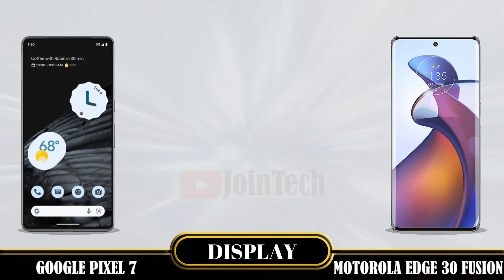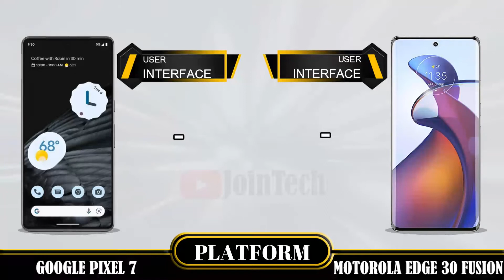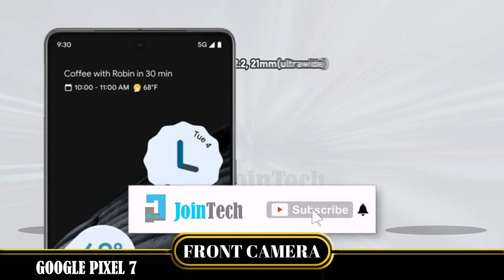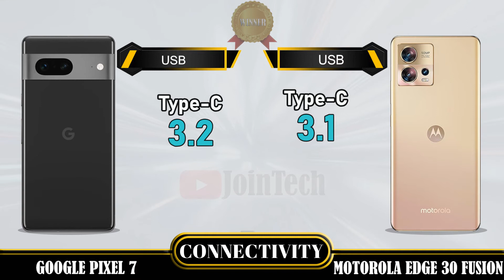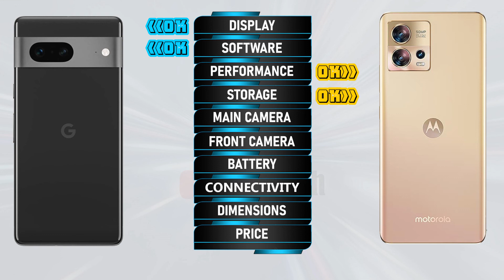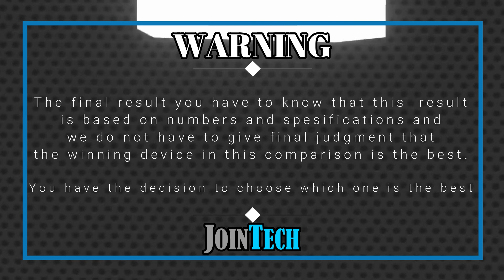GOOGLE PIXEL 7 VS MOTOROLA EDGE 30 FUSION PLUS FULL SPECIFICATIONS COMPARISON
Google Pixel 7 Vs Motorola Edge 30 Fusion | Comparison | Review | Unboxing | Price | Antutu Score
This is a detail Google Pixel 7 first look as we give a full review with Google Pixel 7 hands on specifications and Google Pixel 7 feature.
You'll see the specs under the cover of the Google Pixel 7 comparison review and Google Pixel 7 unboxing all specs.
Let us hear your Google Pixel 7 first impressions and the different Google Pixel 7 tests you carry out in the comments below. when JoinTech compare it with the Motorola Edge 30 Fusion.
1. Credit: If i have been used in this video some Google Data( Images, Music, Clip Art and Short Videos etc.) are  just used for illustrative purposes only and nothing.
2. We can not guarantee that the information on this videos is 100% correct. Please help correct and provide positive feedback.
🔔 Turn on the bell for new upload notification 🔔
Please To:
► Video Content :
00:00 Intro
00:21 Best Display?
01:20 Best Software?
01:35 Best Performance?
02:03 Best Storage?
02:19 Best Main Camera?
02:48 Best Front Camera?
03:13 Best Battery?
03:34 Best Connectivity?
04:14 Best Dimensions?
04:43 Best Price?
04:52 Best Result?
05:06 Outro

Google Pixel 7 vs Motorola Edge 30 Fusion full specifications
Motorola Edge 30 Fusion vs Google Pixel 7 full specifications
Google Pixel 7 vs Motorola Edge 30 Fusion comparison
Motorola Edge 30 Fusion vs Google Pixel 7 comparison
Google Pixel 7 vs Motorola Edge 30 Fusion
Motorola Edge 30 Fusion Vs Google Pixel 7